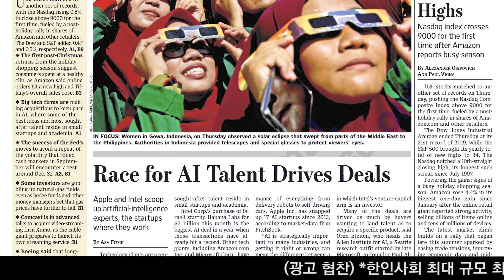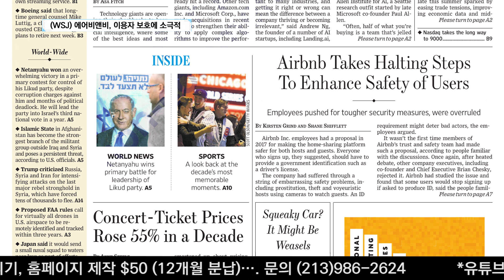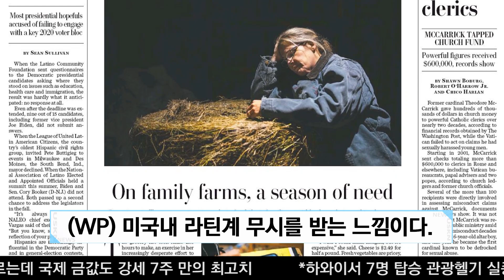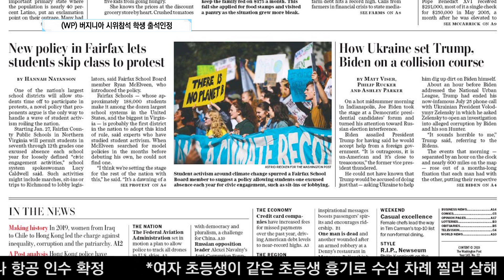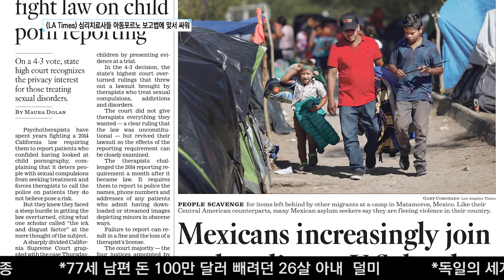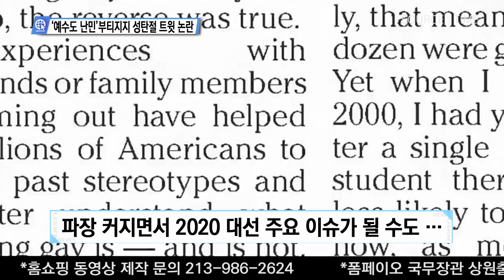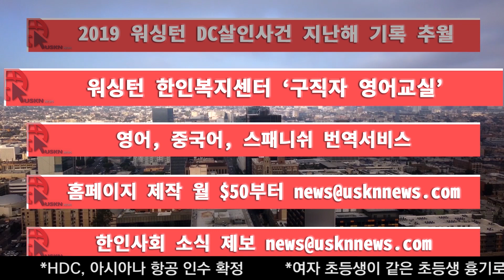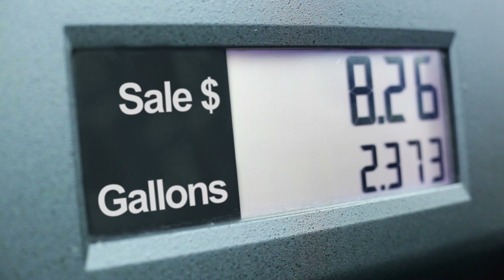USKN 뉴스 12월 27일 금요일